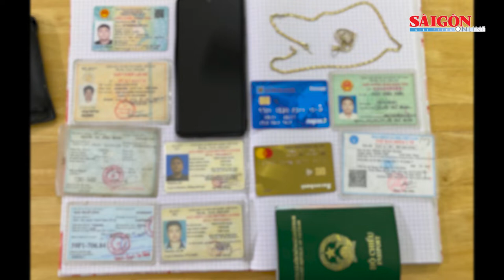Trinh sát hình sự truy đuổi, nổ súng bắt kẻ cướp giật tài sản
Ngày 14-5, Phòng Cảnh sát Hình sự (PC02), Công an TPHCM cho biết, vừa bàn giao đối tượng Trần Xuân Tuấn (SN 1989, ngụ quận 3) cho Công an quận Phú Nhuận để điều tra về hành vi “Cướp giật tài sản”.